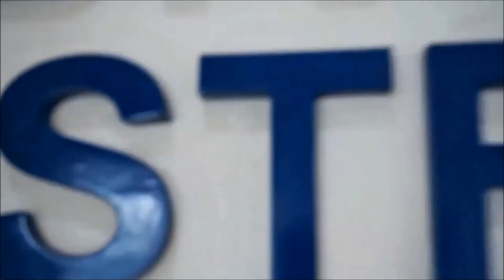Culture Performance Video Of INFRASTRUCTURE - KNO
*CULTURE PERFORMANCE VIDEO OF INFRASTRUCTURE*

Penyampaian aktivasi Budaya *AKHLAK* dalam keseharian divisi Infratructure.

Divisi Infrastructure senantiasa menjalankan setiap nilai dari AKHLAK di setiap pekerjaannya.